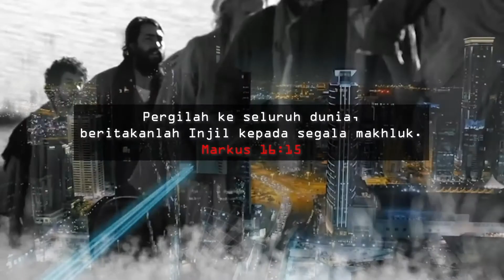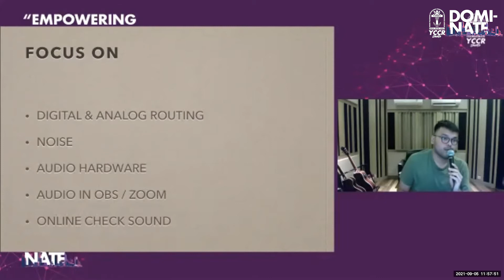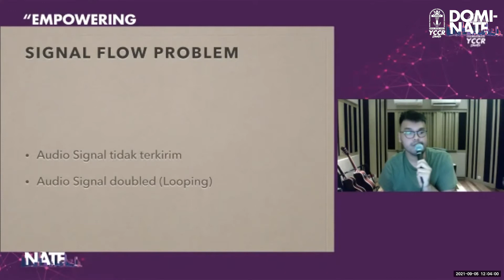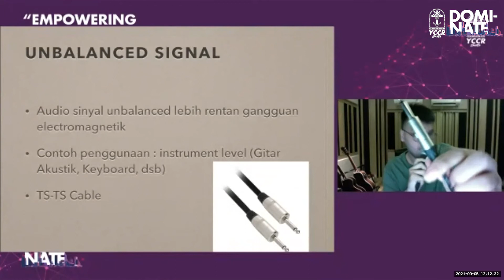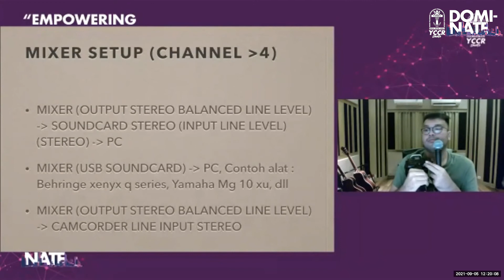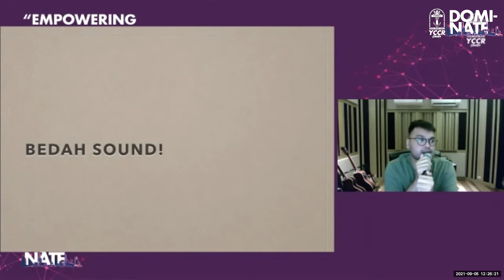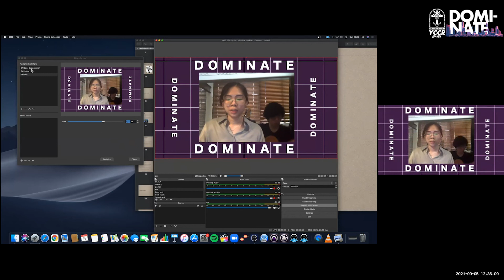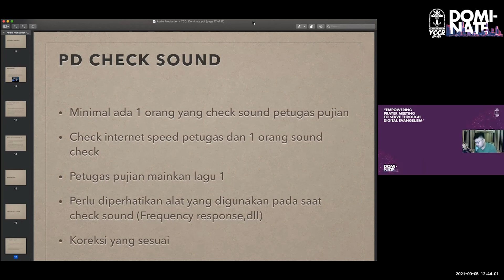DOMINATE - Audio Online Broadcast by Raditya Arundika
Channel Youtube Kepemudaan BPK PKK KAJ
Youth Catholic Charismatic Renewal (YCCR)
Keuskupan Agung Jakarta Katolik

YCCR Jakarta dan beroperasi di bawah grup Kepemudaan BPK PKK KAJ dan tergabung bersama Keuskupan Agung Jakarta.